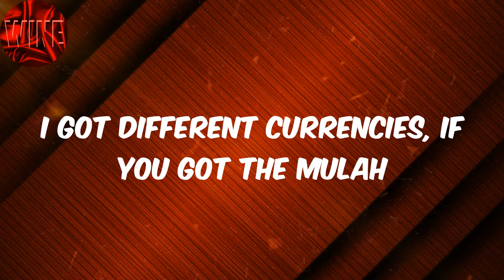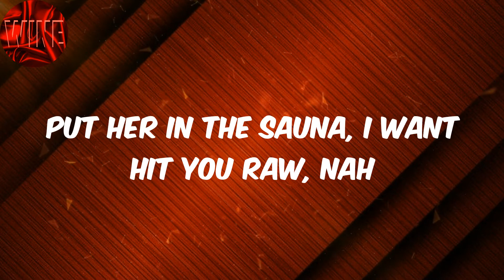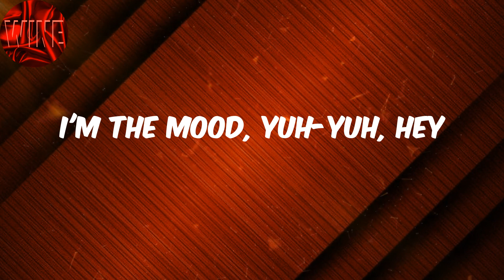(Lyrics) Kida Kudz - 1AM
Lyrics:
Hmm, hmm
Yeah (N64)
You know I'm a baller, and a shot caller
Jigga
Yeah, yeah, hey-hey
Nasty
I got naira, pounds and dollars
I don't wanna doll up, I just wanna ball up
She ain't got a man, so that means no comma
Fold down one, stand up like drama
When I'm on the mic, it's another banger
You're the one to act, but they don't want drama
Yeah-yeah, yeah-yeah
Jigga boy's FC, playin' to the jumper
I don't wanna pick up, it is no cola
I got different currencies, if you got the mulah
I'm a Naija boy, baby girl from Gaza
4-1-9, girl I knew you was come up
She don't wanna drink but when I smoke ganja
Caribbean ting, of course she a for me
I'ma do my ting then cut like a barber
It's 1AM, I'm active (active)
I'm just cookin' up a mad ting (mad ting)
All my jiggas relaxin' ('laxin')
Uber XL in the back seat (uh-uh)
And the gyal dem the mood (mood)
I'm the mood, yuh-yuh, hey
You know I'm a baller, and shot caller
Always been a brawler, never been a staller
'Fore I was 6'4", I'm a little taller
Put her in the sauna, I want hit you raw, nah
Lookin' at this gyal like, somebody's daughter
Bang, I avoid her, wavy sorter
I don't want no heavy, young water
Pass me the Henny and a quarter
It's too lit
1AM, I don't give two shits
Free all my G's that got locked for licks
Five minutes of fame and I'm hittin' for six
Past seven, eight, nine, and you're in my bits
Be ten, litty on the weekend
It can be a week day, we don't need no reason
Everybody's upfront, no one wants a defend
Everybody's upfront, we don't fuckin' pretend
Too real, hmm
Uber XL in the back seat